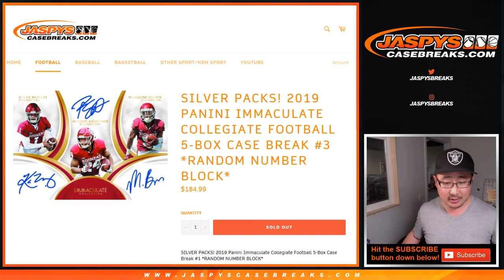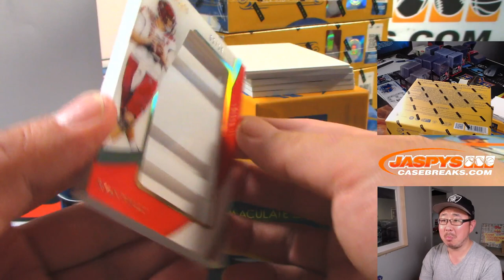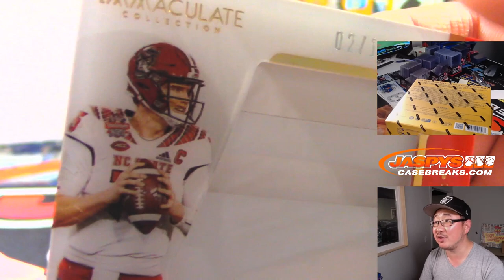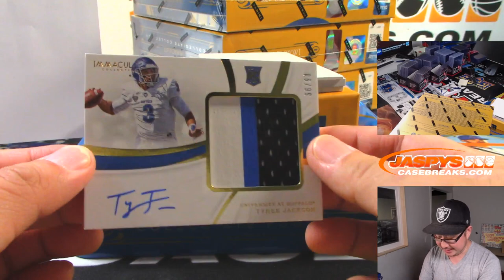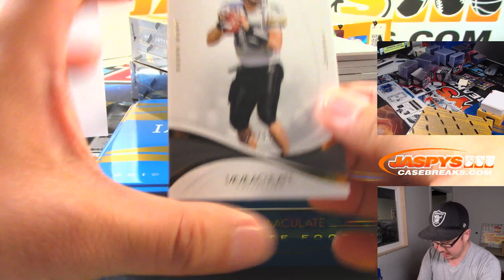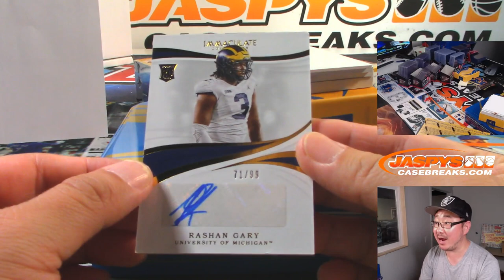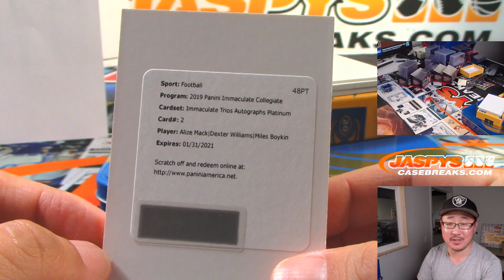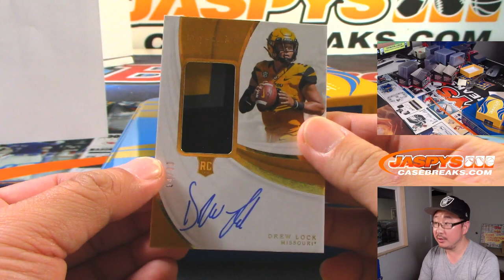W, 07/31/19 || 5Box RNB #3 || 2019 Panini IMMACULATE COLLEGIATE Football